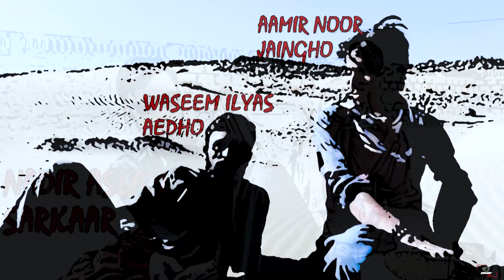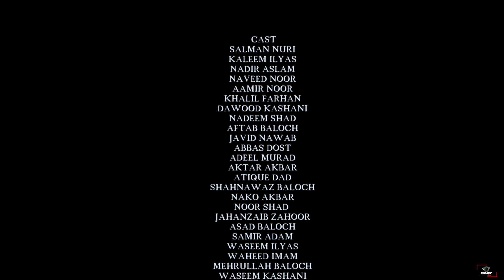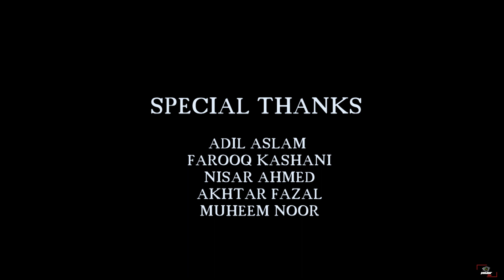Zindmaan The Lasting Story 2020 | Jamshid Kareem | Salman Nuri | Nadir Aslam | Panjgur Films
Zindmaan The Lasting Story
 A film By Jamshid Kareem

Director: Jamshid Kareem
Story and Dialogues: Jamshid Kareem

Produced By : Panjgur Films

Camera : Nadir Aslam | Naveed Noor | Jamshid Kareem

Editor : Nadir Aslam

Cast: Salman Nuri | Aftab Baloch | Kaleem Ilyas | Nadir Aslam | Waheed Imam | Nadeem Shad | Javid Nawab | Naveed Noor | Dawood Kashani | Waseem Ilyas | Amir Noor | Waseem Kashani | Asad Baloch | Khalil Farhan | Saif Dad | Atiq Dad | Akhtar Akbar AK | Abbas Baloch | Adeel Murad | Nako Akbar | Mistry Nawab | Taqseer Baloch | Sameer Adam | Balach | Kiya | Ibraim Baloch | Shah Nawaz | Shah Hussain |